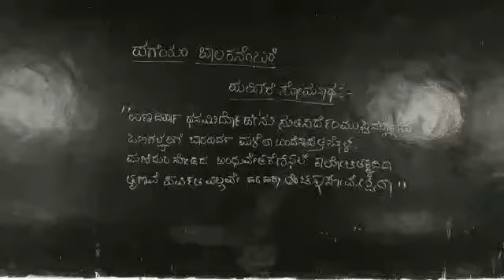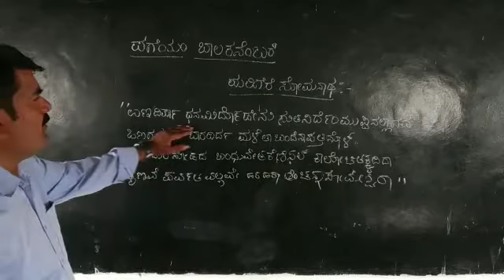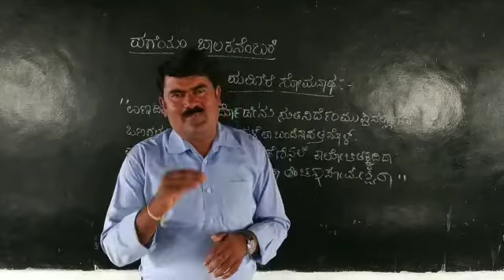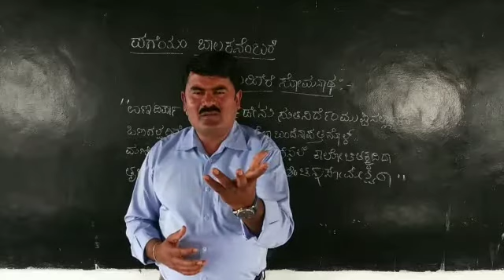ಕನ್ನಡ ದ್ವಿತೀಯ ಪಿಯುಸಿ. ಪಗೆಯಂ ಬಾಲಕನೆಂಬರೇ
Video from sharanukattimani24@gmail.